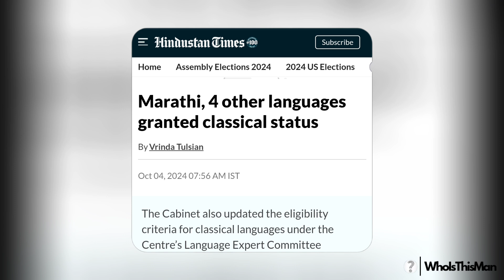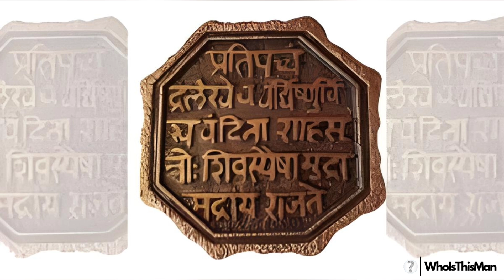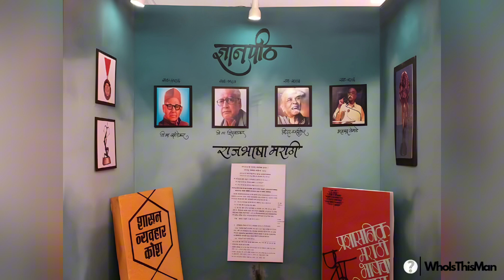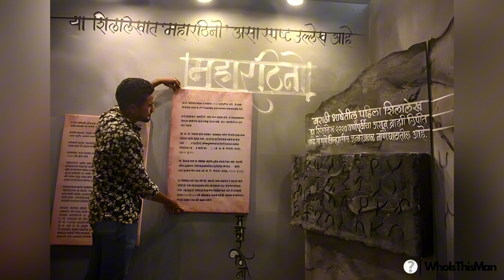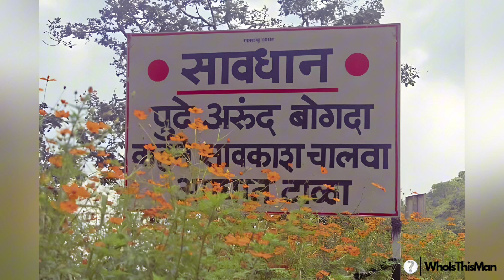The Journey of Marathi's Classical Language Status – A Historic Achievement | WhoIsThisMan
Marathi has officially been granted the prestigious 'Classical Language' status! In this video, we explore what this means for the language, how the journey to recognition began, the challenges faced over the years, and the benefits Marathi will now enjoy. From international recognition to academic and cultural growth, discover why this historic achievement is a proud moment for Maharashtra.